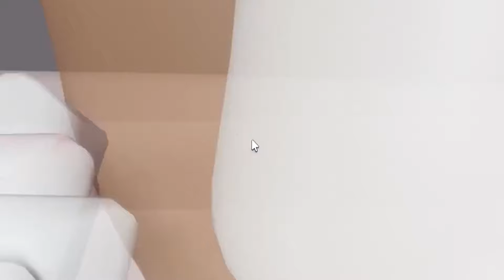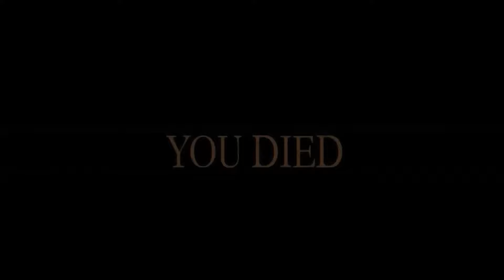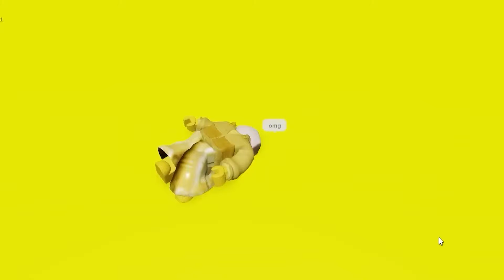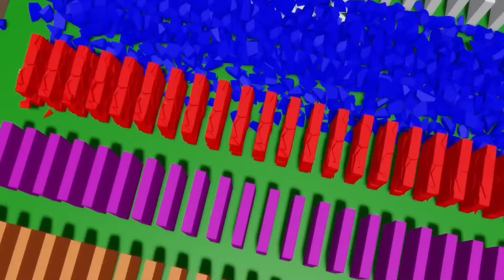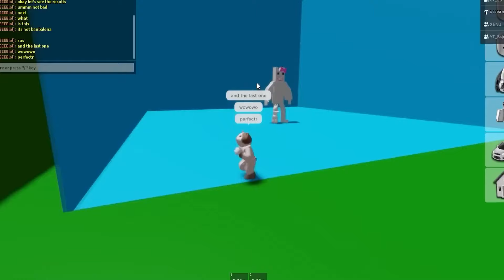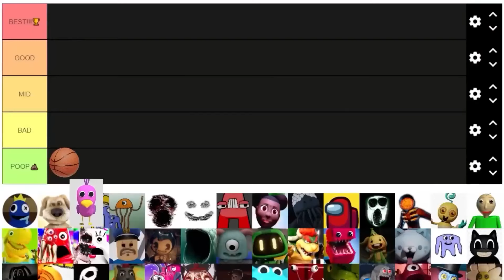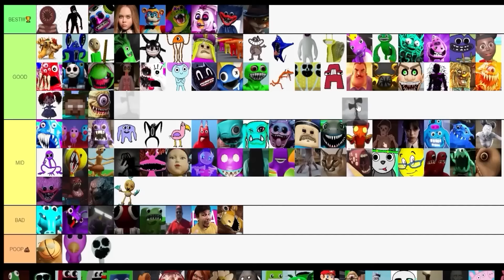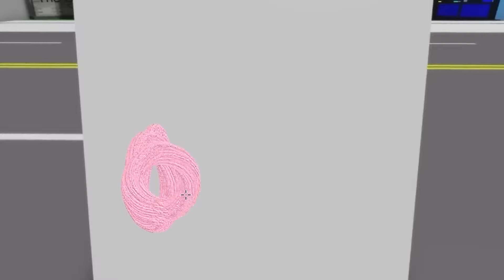NON FIDARSI DI SHIN SONIC... (pericoloso)